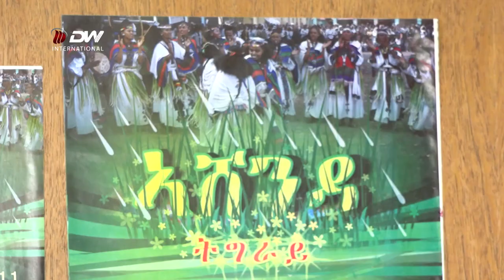DW TV NEWS በዓል ኣሸንዳ እንትነኽብር ባህላውን ሃይማኖታውን ክብርታቱ ብምዕቃብን መኸተና ብምሕያልን ክኸውን ይግባእ